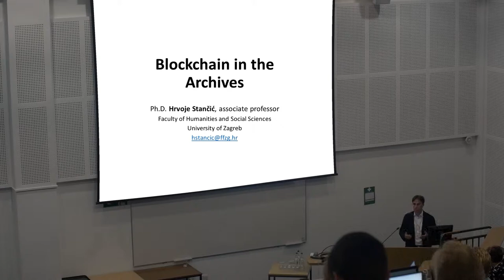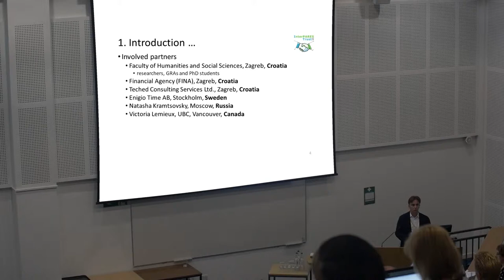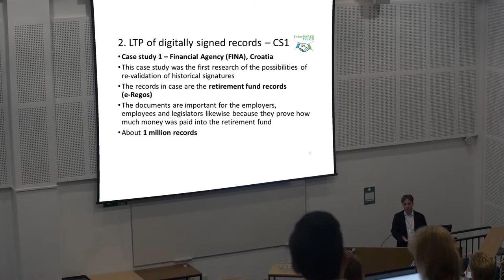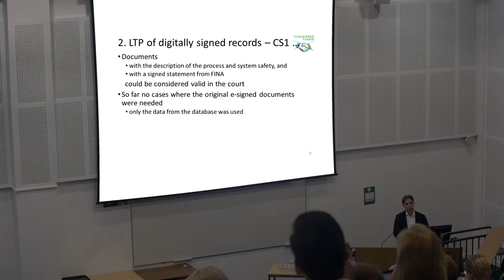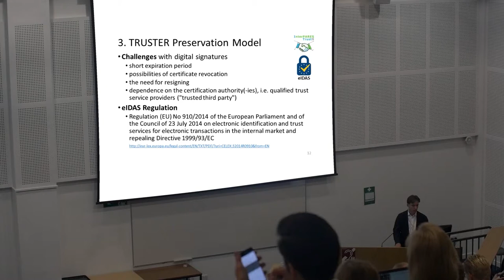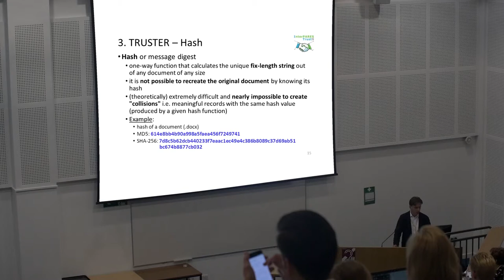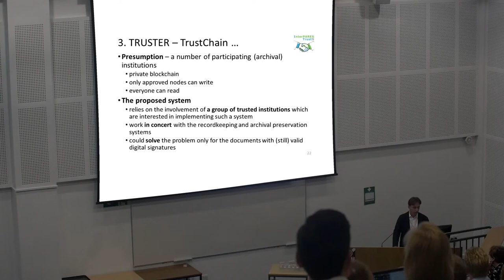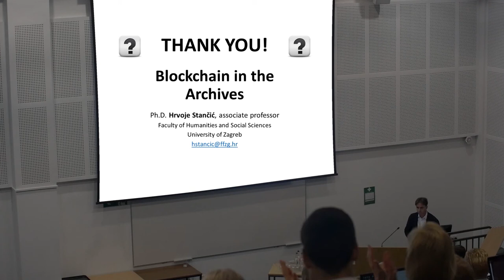Blockchain in the Archives - H. Stančić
Session: Lifecycle Management & Digital Preservation using Blockchain Technology